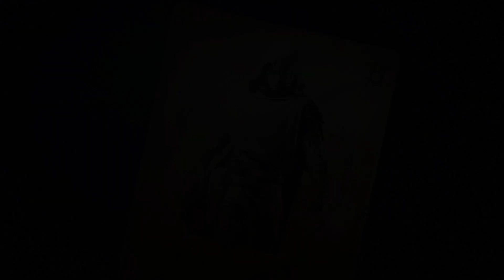Destiny 2 DLC Los Renegados [Gameplay en Español] 04 Repudiados (Campaña) Titan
Empieza la persecución de Uldren

Déjame un comentario, me gustaría saber tu opinión y consejos de como mejorar.

Mis perfiles en las diferentes consolas
xbox live: sword damocles
PSN: sword_damocles
Nintendo: próximamente